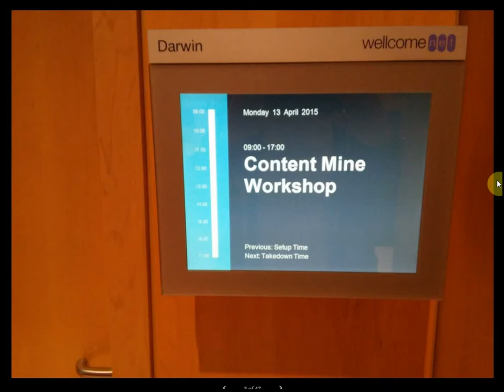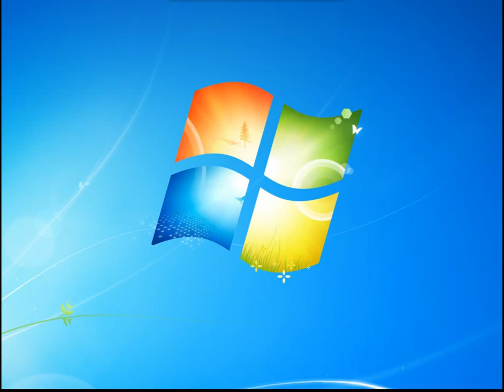Wellcome Trust, 13 - 14th April 2015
ContentMine Workshop

Music track Funk It: How It Is (unreal_dm f/t Alex) CC